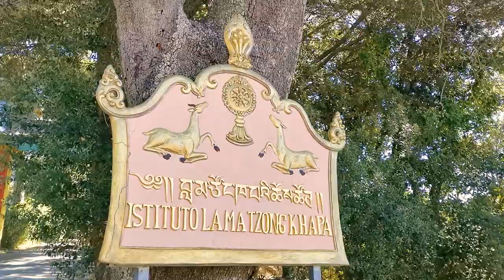FPMT BASIC PROGRAM 2023 - 2027 Residential & Online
In Buddhist Studies of Sutra and Tantra

Join the OPEN DAY
Wednesday 10 May at 6:00 p.m.
The open day is an opportunity open to all those who wish to enrol in the programme to:
- get insights from teacher Ven. Geshe Tenzin Tenphel, coordinator Joan Dombon, tutor Gabriele Piana, interpreters Filippo Centrone and Shahar Tene and receive testimonies from students
- get to know their classmates
-  receive technical instructions from the staff on how best to participate
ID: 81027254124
User: 738184

The FPMT Basic Program is an In-depth FPMT education program in the Tibetan Buddhist tradition designed by Lama Zopa Rinpoche It offers a balanced approach, combining academic training and meditation practice.
ILTK’s fifth FPMT Basic Program starts September 2023 and finishes June 2027!
Pre-enrolment by 31 May 2023.
The Institute offers the program both residentially and online.

The program is composed of nine subjects that can also be followed individually.
Daily teachings are combined with review classes and discussion groups, meditation practice, reflection on one’s ethical behaviour, and community service. These are integral components of the program.